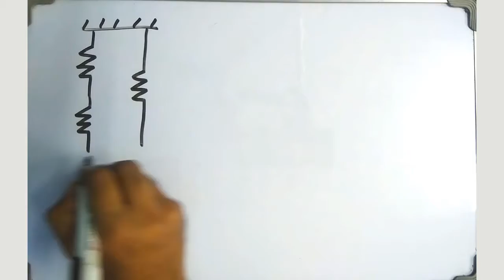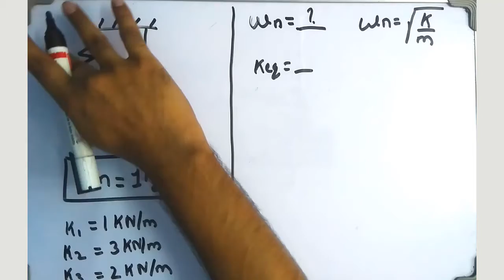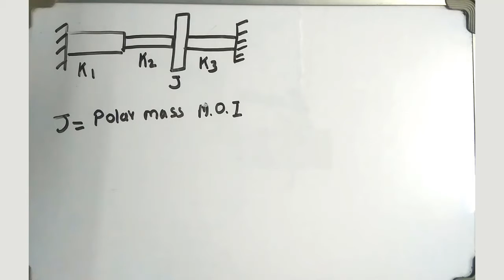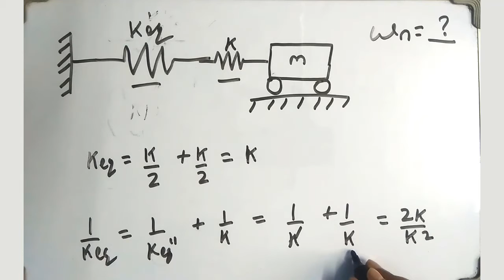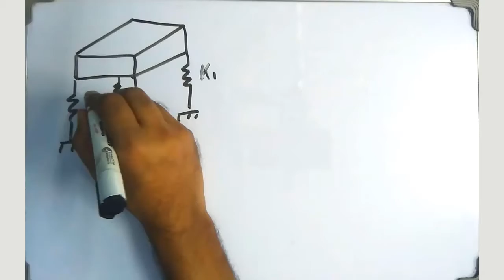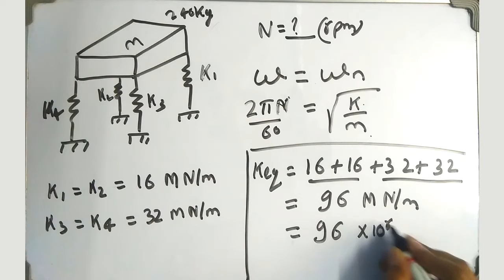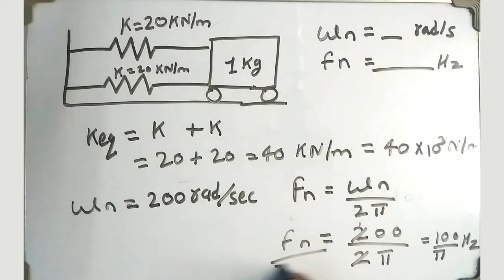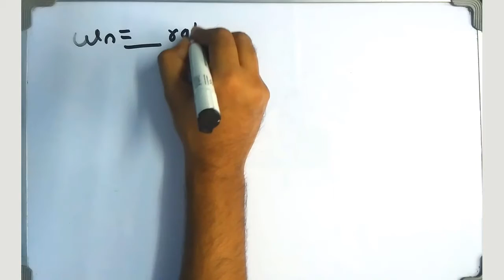Types Of Spring And Mass Pblms| Mech. Vibration(All Gate Pr.Yr. Questions)| Mechanical Engg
I am a person Like you sharing what I couldn't find.Comments your doubts.

I will recommend you to watch this video a bit fast by increasing the speed in the video player setting (it is next to the subtitles/captions) To save a bit of your time.